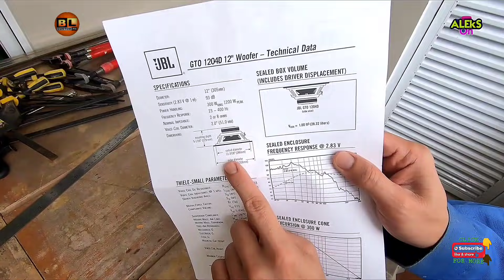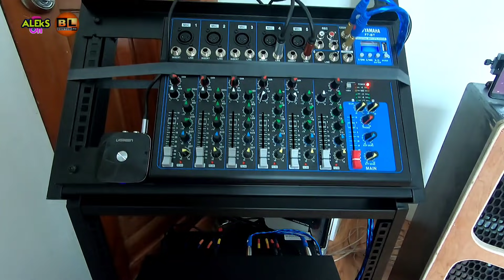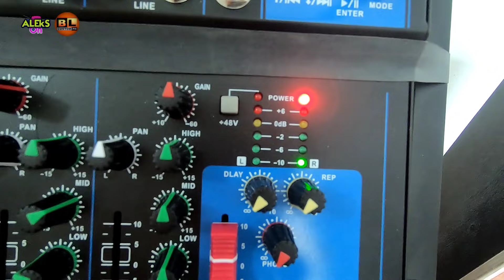The Making - FULL RANGE SPEAKER SYSTEM - Start to Sound Test - DIY TUTORIAL VIDEO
DIY SPEAKER SUBWOOFER COVER / GRILL - REMOVABLE - SIMPLE n EASY - START  to FINISH

Maraming salamat sa panonood at pagsuporta mga ka DIY Ingat Lagi! 💪😄👍

For product inquiries visit our facebook page and follow

Usapang Sounds
Team O_X
Jerry Padaong
GODFOX BASS
Cong TV
DjRowel Official
Juan Dilasag
Godfox Bass
Alex Gonzaga
Charcoal Monkey